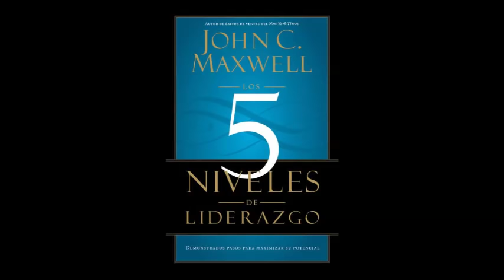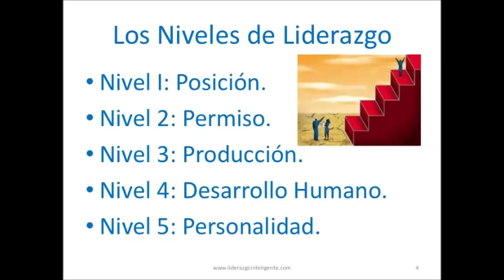John Maxwell 5 Niveles De Liderazgo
En este libro vas a encontrar la forma de como evaluar tu liderazgo si quieres ser un referente en todo el circulo social y empresarial

TAMBIEN TE  QUIERO HACER LA INVITACION A MIS CANALES DE